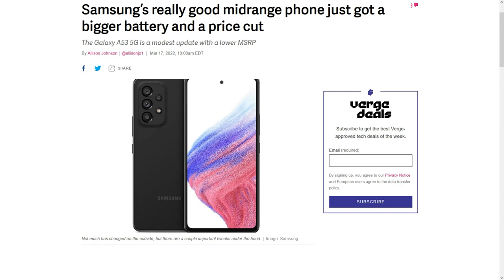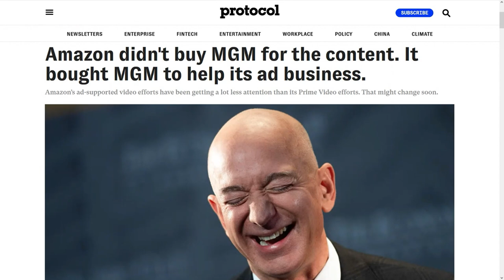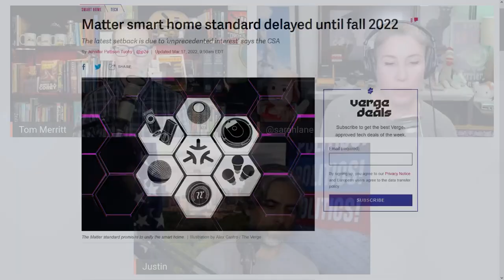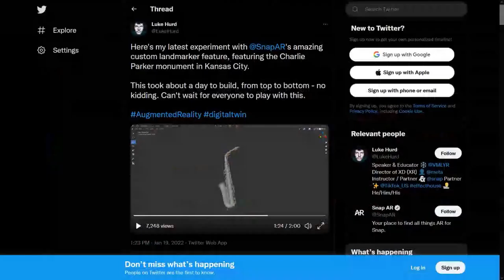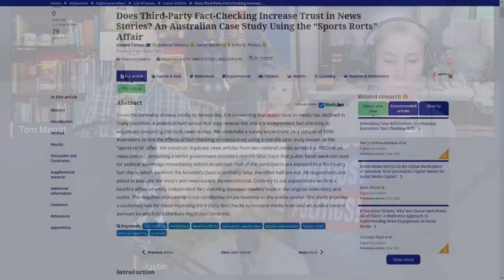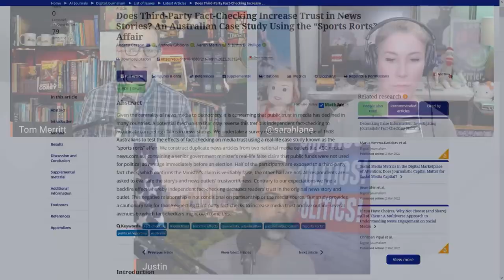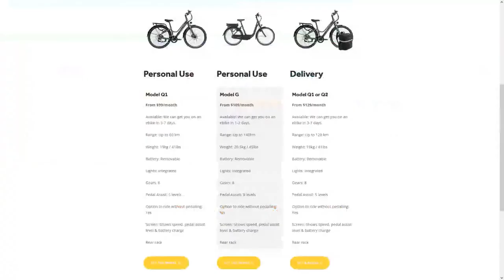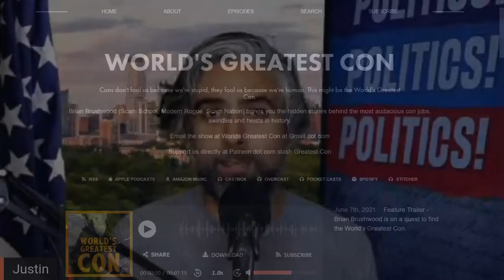What's The Matter With Matter? - DTNS 4234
Amazon closed its acquisition of movie studio MGM Thursday. A coalition of the biggest smart home platforms, Google, Amazon, Apple, Samsung, etc. to work toward interoperability was scheduled to launch this summer,but is being rescheduled for autumn. And Snap launched “Custom Landmarkers” Wednesday. It lets the more than 250,000 lens creators tie experiences to physical locations like stores, sculptures, and other landmarks

Starring Tom Merritt, Sarah Lane, Justin Robert Young, Len Peralta, Roger Chang, Joe.
Link to the Show Notes.

Mailbag:

FULL TEXT:

Hi DTNS crew!

On Tuesday, you discussed the French e-bike rental service Motto and asked if anyone has experience with similar services elsewhere around the world. I do.

In Toronto, Ontario (Canada), we have had an e-bike subscription service available for the last 2-3 years called Zygg. They offer three different types of pedal-assisted e-bikes with different frames and ranges. The most expensive costs $189 CAD/month on a month-to-month plan or $129/month on a 1-year plan. They also offer a seasonal option for periods of 3-6 months at a discounted rate (particularly useful in a winter city like Toronto when riding isn’t as practical for up to 6 months of the year).

Last fall, I signed up for 2 months of service with the bike with the longest range. They delivered the bike directly to my home and all repairs and servicing was included in the price of the subscription. I wanted to commute to work by bike. My commute is 25km. I tried it on a standard bike a couple of times, but it just wasn’t practical for me (too sweaty!). Switching to a pedal-assisted e-bike was the perfect solution for me. I was able to commute regularly to the office (2-3 days a week), arriving in about an hour and relatively sweat free. My route has the benefit of long stretches of separated bike lanes, which makes the experience much safer than riding in traffic.

The reason I went with this option was that I wasn’t yet sure if I wanted to make the full investment in a pedal-assisted e-bike. I had never tried one before and I didn’t know if it would work as a practical commuting option. And, the winter period was also a concern for me. A subscription service was the answer. I got to try out the bike for 2 full months and got lots of experience (1000+ kms of distance!). It also gave me a reasonable amount of exercise while making it feasible for me to have a relatively carbon-free ride to work.

Also, this service is tailored for delivery drivers in Toronto, many of whom use e-bikes (Uber, Doordash, etc…). And for the safety concerns, these bikes are fast, but they aren’t faster than a standard road bike (many of which blew right by me on the way to work each day).

Thanks for all the great pods! Love the show.

Sean the Historian in Toronto (on an e-bike)

Today’s guest:

Len Peralta

Next guest:

Stephanie Humphrey